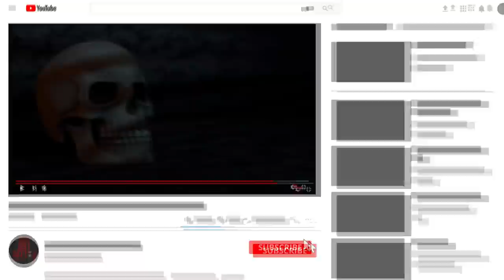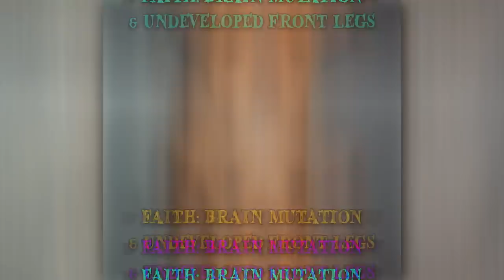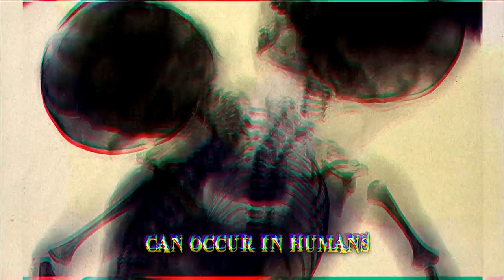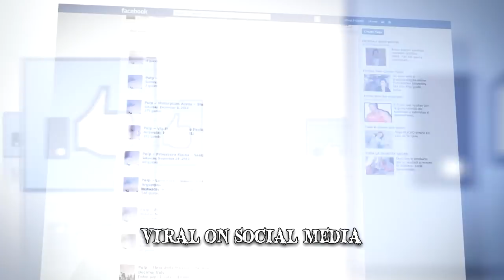10 Shocking Mutant Animal Discoveries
Shocking mutant animal discoveries! These unusual creatures show real animal mutations; born with additional limbs or two faces.

10 Winged Cats
During a heat wave in China’s Sichuan Province, several cat owners noticed that their pets started developing bumps on their backs. They didn’t think much of it at first, but then the bumps began turning into wing-like growths.
9 Kenny
Kenny was a white tiger rescued along with his brother Willie, in 2006, by the Turpentine Creek Wildlife Reserve in Arkansas. Willie had a normal orange coat but was cross-eyed. Kenny, however, was mentally disabled and couldn’t close his mouth properly because of a deformity in his face. Their parents were siblings made to mate by their breeder in an attempt to get a white tiger.
8 Two-headed Snake
As their name implies, black rat snakes have bodies that are completely black, with the exception of their chins, which are white. One of the first strange things about We the black rat snake was that it was an albino, meaning that its body was completely white. The second and arguably much stranger aspect, was that We had two heads and both male and female reproductive organs. Back in 1999, We was bought by the World Aquarium in St. Louis for $15,000. In the years that followed close to one million people visited it. In the wild, two headed snakes don’t live for very long.
7 Faith
Because of a brain mutation, Faith’s front legs never fully developed when she was born. She was a homeless dog that had been rejected by her mother as a pup. When 17-year-old Reuben Stringfellow found her abandoned he decided to give Faith to his mother. Unfortunately, the dog’s front legs gradually became weaker and ultimately had to be amputated. Yet, what could have been a very sad story, eventually turned into an inspirational one.
6 Three-headed Frog
Even though reports of mutant frogs have been circulating for more than 200 years, finding one with three heads and six legs was considered highly unlikely. That was until students from the Green Umbrella Nursery in the UK discovered such a specimen in 2004. When they first laid eyes on the animal, they thought it was actually three separate frogs standing very close to each other. Upon closer examination they noticed that it was actually one frog. Its eyes and legs appeared to function normally but it wasn’t clear if it could ingest food through all its three mouths.
5 Octogoat
Croatian farmer Zoran Paparic had to call a neighbor to his home to make sure he wasn’t going crazy. It all happened after Paparic saw the kid that his goat Sarka had given birth to. Not only did the newborn have both female and male reproductive organs but it also had eight legs.
4 Monkey-Faced Piglet
From a litter of 15 piglets born on a farm in Guizhou Province, China, one stood out with some very unusual features. Its body featured trotters and overall resembled that of a normal piglet. The animal’s face, however, was described as resembling that of a monkey. Its eyes were of different sizes and protruded from its head. It had two holes for a nose and an overbite that left its long tongue protruding from its mouth.
3 Belgian Blue
You might have seen pictures on the Internet of incredibly muscular cows that would stir the envy of most professional bodybuilders. This is a breed of beef cattle known as the Belgian Blue. They have a natural mutation in the myostatin gene, which is responsible for inhibiting muscle growth. The mutation stops the myostatin gene from working properly which causes lean muscle to grow faster. The result is an ultra-muscular, hyper sculpted physique.
2 Frank and Louie
On September 8, 2011, Frank and Louie turned 12 years and entered the Guinness Book of World Records as the oldest Janus cats in the world. Janus cats suffer from a very rare mutation called craniofacial duplication. This mutation causes an animal to have two faces on a single skull. Although extremely rare, it can even occur in humans.ous owner had brought them to the clinic to have them put down.
1 Giant Feral Hog
According to the Alabama Department of Conservation and Natural Resources, licensed hunters are encouraged to help reduce the feral hog population. These animals reproduce quickly and don’t really have any natural predators. It’s been estimated that, each year in the US, feral hogs cause around $800 million worth of agricultural damage. People often have to protect their property from these beasts.  However, the beast that stumbled into Wade Seago’s front yard was in a league of its own.